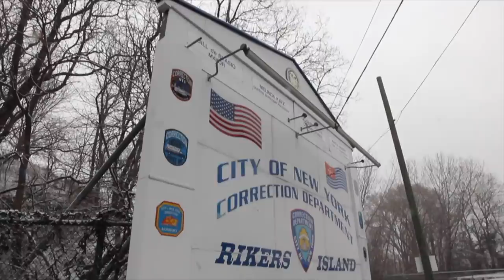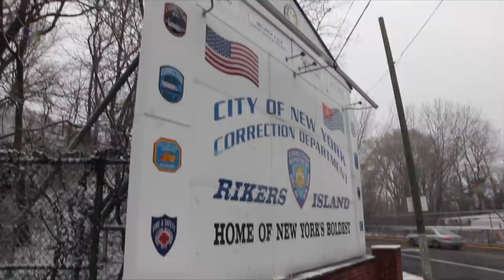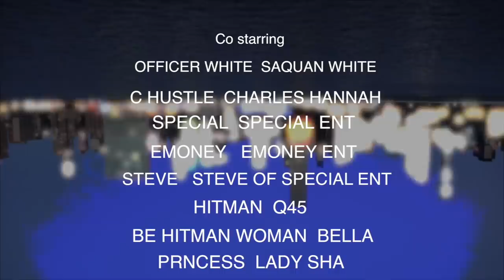Project Heat | Season 3 Episode 8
PROJECT HEAT NY RETURNS SEASON 3- THE BULLET NEVER LIES - JULY 2017 ON SHOWUPFILMS.COM